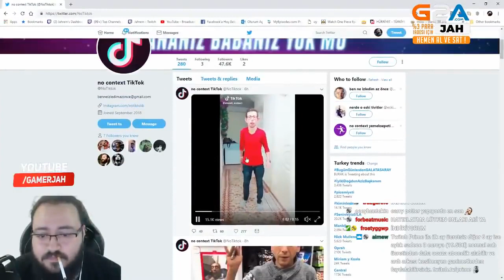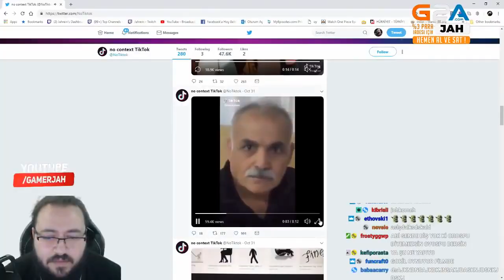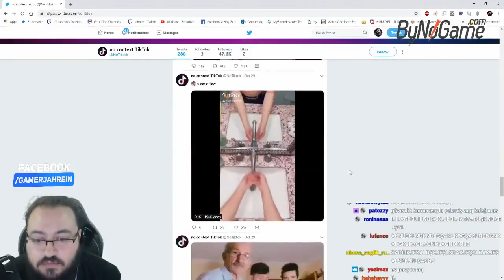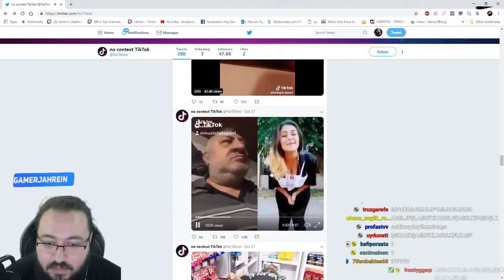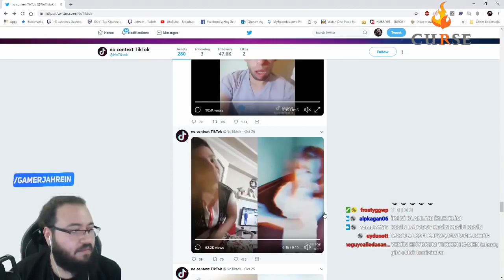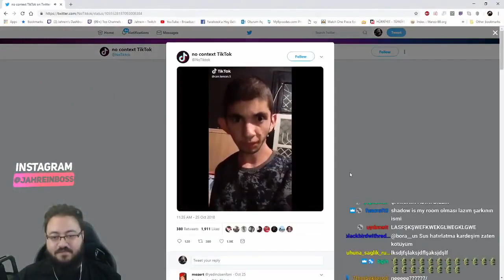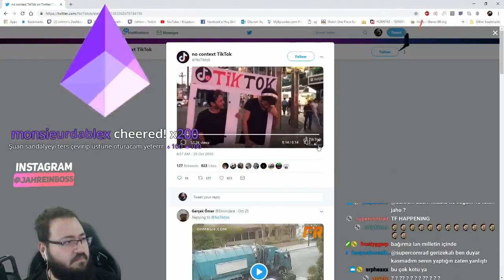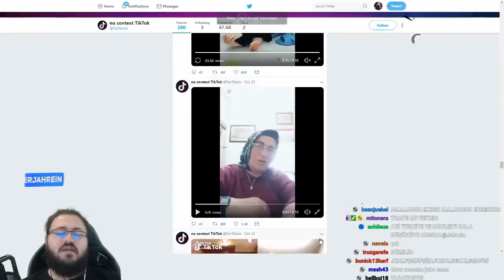Jahrein Cringe Levelini Maksimuma Çıkarıyor #1 TikTok Türkiye